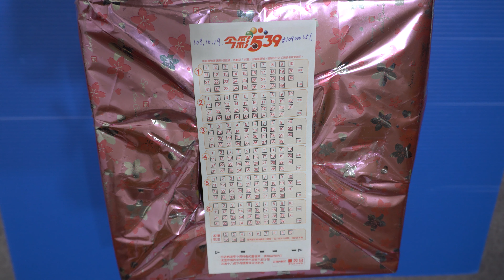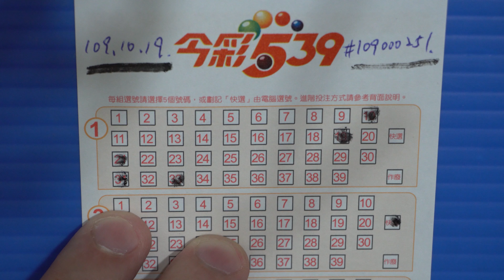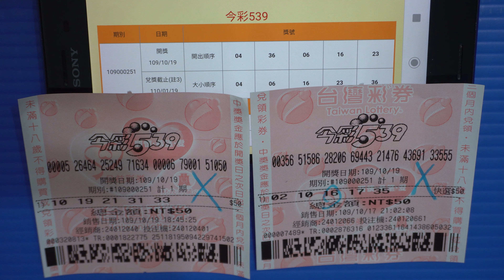[今彩539] 人類和電腦的對決第01回，開獎日期：109年10月19日，期別：109000251 [Taiwan Lottery][Lottery][宝くじ][ロッタリー]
公益彩卷今彩539，
人類和電腦的對決第01回 ，
其實公益彩卷會不會中獎都是機率問題，
會中獎買一張就中獎了，
那自己抽籤和電腦快選哪個中獎率高呢？
就來比比手氣和機器誰比較厲害吧！
開獎日期:109年10月19日
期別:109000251